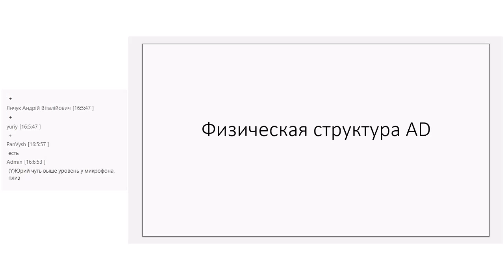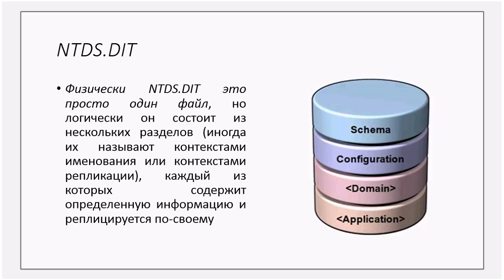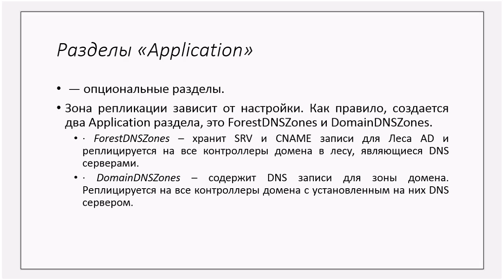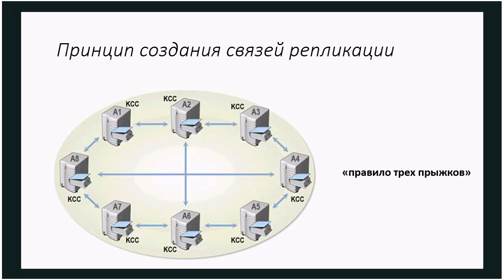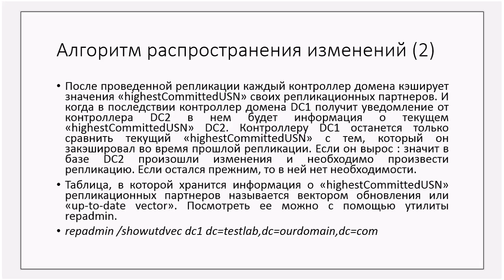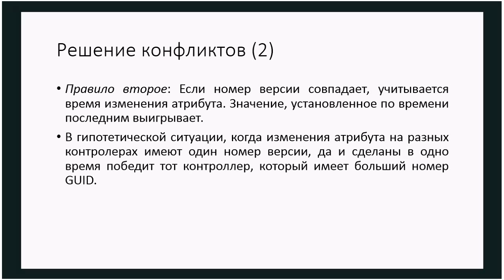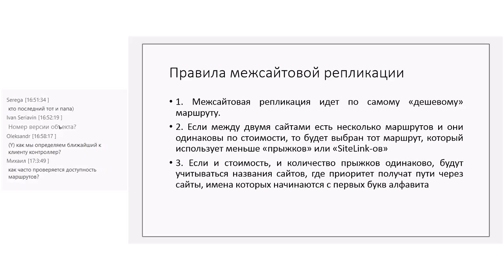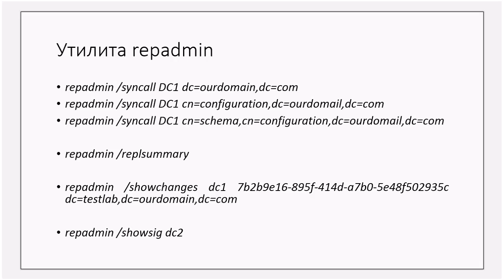27.01.2014 - Активный каталог - часть 3. (Физическая структура)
В данном вэбкасте рассматривается физическая топология Активного каталога,  так же такое понятие как сайты, сети, репликация